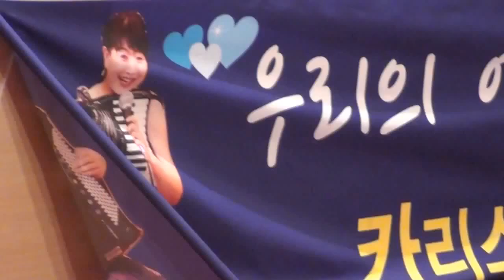아코디언 카리스마 김헌희 KIM HEON HEE / 어메이징 그레이스 / 바이올리니스트 / 황보배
아코디언 카리스마 김헌희 선생  / 어메이징 그레이스 / 바이올리니스트 / 황보배